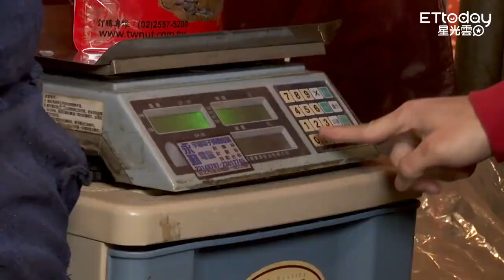炎亞綸年貨大街打工太大方 還沒賺就先倒賠了！